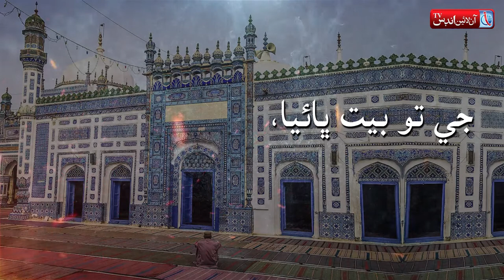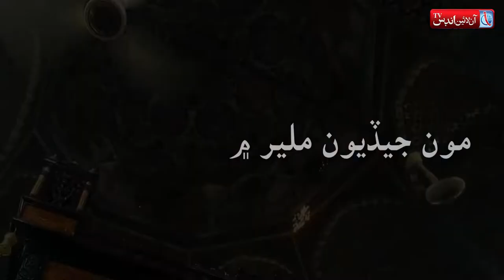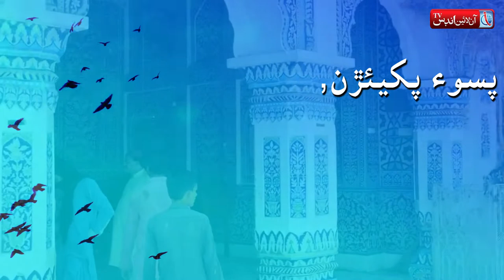شاهه عبدالطيف ڀٽائي جي 278 هون عرس مبارڪ